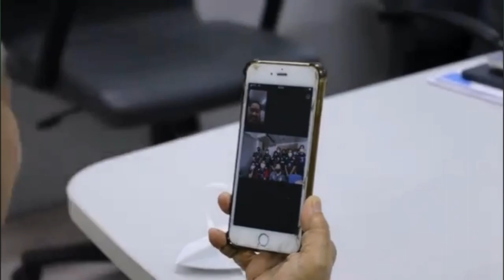ลุงป้อม สายตรง โค้ช “ด่วน”ให้กำลังใจนักตบสาวไทย ได้ชัยชนะมุ่งสู่โอลิมปิค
วันที่ 23 มิ.ย.2565 พลเอกประวิตร วงษ์สุวรรณ รองนายกรัฐมนตรี ในฐานะประธานคณะกรรมการโอลิมปิกแห่งประเทศไทยในพระบรมราชูปถัมภ์ ได้โทรศัพท์สายตรงไปยัง "โค้ชด่วน" นายดนัย ศรีวัชรเมธากุล หัวหน้าผู้ฝึกสอนวอลเลย์บอลหญิงทีมชาติไทย เพื่อให้กำลังใจนักกีฬาวอลเลย์บอลหญิงทีมชาติไทย ได้รับชัยชนะและทำชื่อเสียงให้กับประเทศไทย โดยสามารถเก็บคะแนนฝ่าเข้าไปแข่งขันโอลิมปิค 2024 ได้สำเร็จ
สำหรับในการแข่งขันวอลเลย์บอลหญิงเนชั่นส์ลีก 2022 หรือ VNL 2022 สัปดาห์สุดท้าย ระหว่างวันที่ 28 มิ.ย.- 4 ก.ค.65 ที่กรุงโซเฟีย ประเทศบัลแกเรียเพื่อหาทีมเข้ารอบ 8 ทีม ไปแข่งขันในรอบสุดท้ายที่ประเทศตุรกี

โปรแกรมของทีมวอลเลย์บอลสาวไทย จะเดินทางในวันเสาร์ที่ 25 มิถุนายน ไปเล่นสนามที่ 3 ที่กรุงโซเฟีย ประเทศบัลแกเรีย โดยทีมชาติไทยมีโปรแกรมการแข่งขันอีก 4 นัดโดยจะประเดิมพบ เกาหลีใต้ ในวันพุธที่ 29 มิ.ย. เวลา 21.00  น. (ตามเวลาประเทศไทย) 30 มิ.ย.ไทย พบ โดมินิกัน ในเวลา 17.30 น. (ตามเวลาประเทศไทย) 2 ก.ค. ไทย พบ บราซิล ในเวลา 20.30 น. (ตามเวลาประเทศไทย) และนัดสุดท้าย 3 ก.ค. ไทย พบ อิตาลี ในเวลา 20.30 น. (ตามเวลาประเทศไทย)

โดยก่อนหน้านี้ นักกีฬาวอลเลย์บอลหญิงทีมชาติไทย ได้ทำการตรวจหาเชื้อโควิด-19 ด้วยวิธี RT-PCR และพบว่ามีผลเป็นบวก จำนวน 8 คน ด้วยกัน ประกอบด้วย ปิยะนุช แป้นน้อย, สุทัตตา เชื้อวู้หลิม, วัชรียา นวลแจ่ม, สุพัตรา ไพโรจน์, ศศิภาพร จันทวิสูตร, ณัฏฐณิชา ใจแสน, ฑิชากร บุญเลิศ และหัตถยา บำรุงสุข จึงทำให้ไม่สามารถลงแข่งใน 2 เกมสำคัญได้ และล่าสุดตอนนี้นักกีฬาทั้ง 8 คน ได้หายป่วยและกลับมาลงแข่งเหมือนเดิมได้แล้ว

สำหรับอันดับตารางคะแนน ณ ปัจจุบันของ VNL 2022 ทีมที่มีลุ้นเข้ารอบสุดท้าย ตอนนี้ คือ ญี่ปุ่น สหรัฐ บราซิล อิตาลี ตุรกี จีน เซอร์เบีย และทีมชาติไทย ที่ลงแข่ง 8 นัด ชนะ 4 แพ้ 4 มี 12 คะแนน รั้งอันดับ 8 ของตาราง ส่วนอันดับโลกของนักตบสาวไทย มี 205 คะแนน รั้งอันดับ 14 ของโลก อยากขอฝากเชิญชวนให้แฟนๆ กีฬาวอลเลย์บอลชาวไทยช่วยกันร่วมเชียร์ทุกนัดที่ทีมชาติไทยลงแข่งขันด้วย